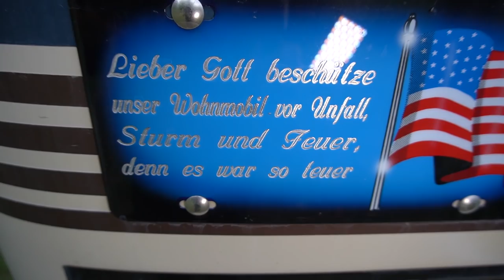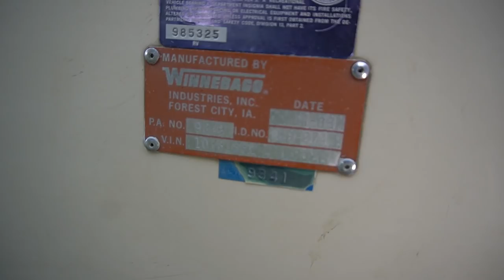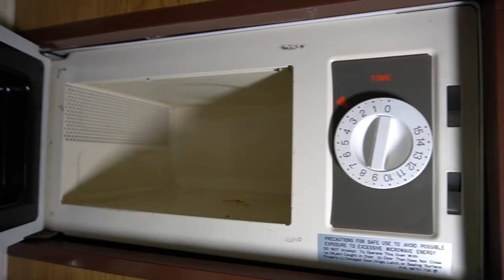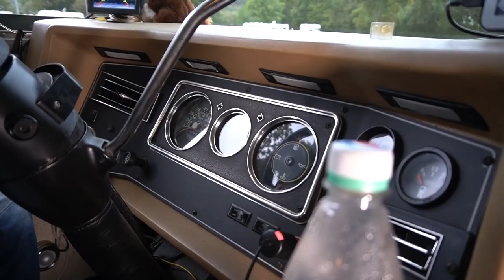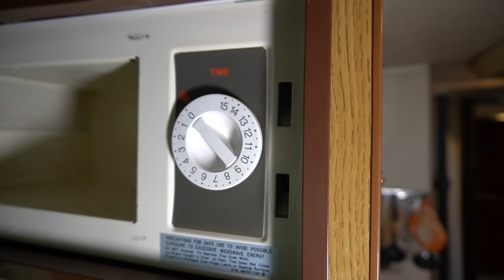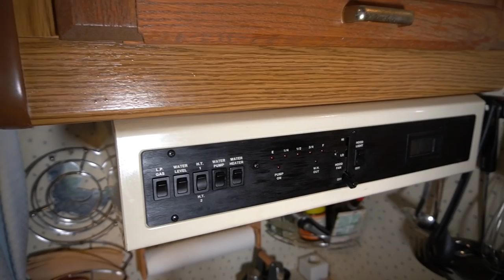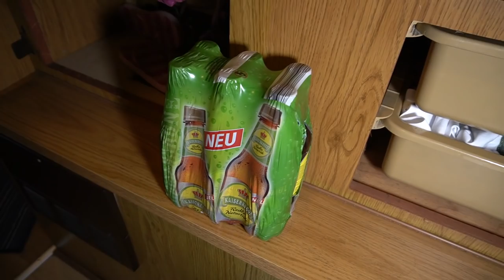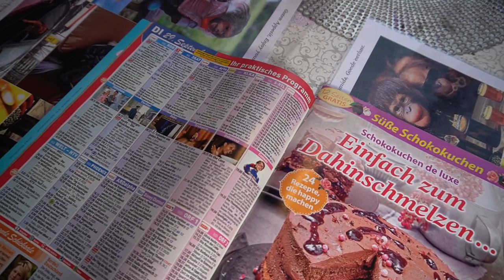Beste Wohnmobile der Welt: Winnebago Warrior 1988, VHS Recorder. Peter und Beate aus der Eifel.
Wohnmobil 2021 Camping 2021: Wohnmobil 2021 Camping 2021: Wohnmobil 2021 Camping 2021: Wohnmobil 2021 Camping 2021: Wohnmobil 2021 Camping 2021: Wohnmobil 2021 Camping 2021: Wohnmobil 2021 Camping 2021: Wohnmobil 2021 Camping 2021: Wohnmobil 2021 Camping 2021: Wohnmobil 2021 Camping 2021: Bei Beate und Peter zählen richtige Werte: Leidenschaft, Liebe und Zuneigung zu einem der schönsten Camper der Welt.